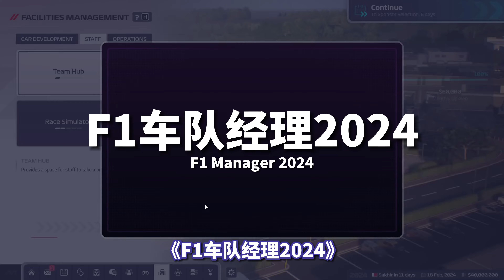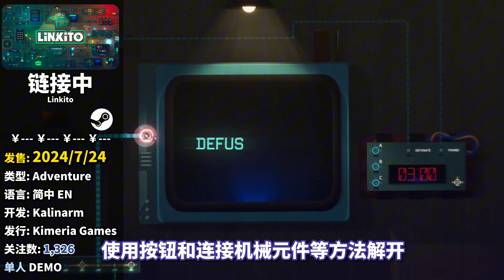【下周玩什麽】地球防衛軍、雷納提斯、失落城堡2，2024年7月第四周新遊戲推薦（2024 7.22-7.28）P82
每周新遊戲推薦 2024年7月第四周 Top 15

00:00 Start
00:07 地球防衛軍6 | EARTH DEFENSE FORCE 6 | 2024/7/25
00:31 雷納提斯 | Reynatis | 2024/7/25
01:00 戰壕驚魂 | CONSCRIPT | 2024/7/24
01:23 災厄堡壘 | Cataclismo | 2024/7/22
01:53 F1車隊經理2024 | F1 Manager 2024 | 2024/7/23
02:26 忍者殺手：火燒新埼玉 | NINJA SLAYER NEO-SAITAMA IN FLAMES | 2024/7/23
02:58 王國保衛戰 5：聯盟 | Kingdom Rush 5: Alliance TD | 2024/7/25
03:25 工匠塔防 | Artisan TD | 2024/7/22
03:44 星球田園詩 | Farlands | 2024/7/25
04:02 鏈接中 | Linkito | 2024/7/24
04:31 未曉星程 | The Star Named EOS | 2024/7/23
05:02 編排者：角色解謎冒險 | Arranger: A Role-Puzzling Adventure | 2024/7/25
05:31 恐外癥 | Exophobia | 2024/7/23
05:51 失落城堡2 | Lost Castle 2 | 2024/7/25
06:18 皇帝與社稷 | The Emperor and State | 2024/7/26
06:52 LIST